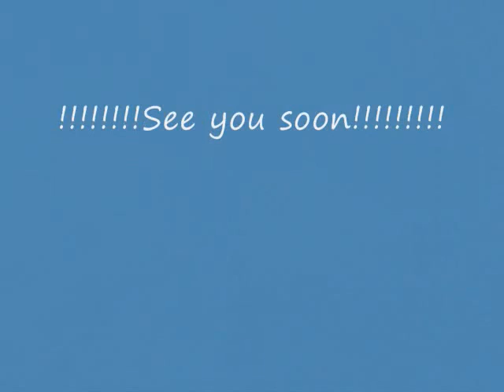mountain bike at six mile run state park NJ.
croscontry